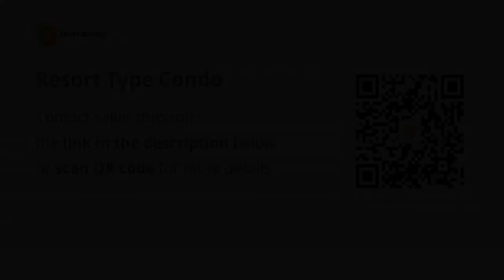Resort Type Condo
Condominium/Apartment Type: Residential Condominium
Number of Bathrooms: 1
Unit Size in sqm: 22 sqm.
Unit/Floor Number: 30
Tower: Tower 1